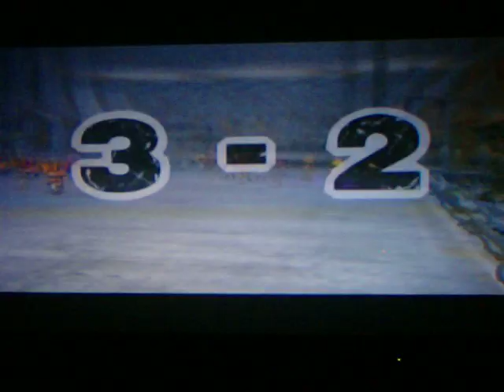Mario Strikers Charged: Daisy vs. Peach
Peach Monarchs
Daisy Flowers

I know I didn't have camera at best position, sorry. But you see the game well still.